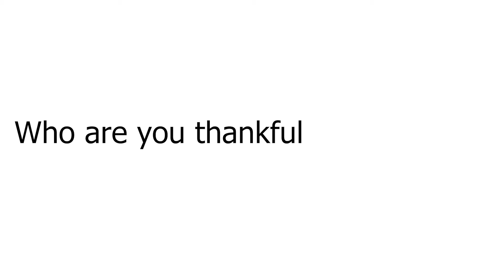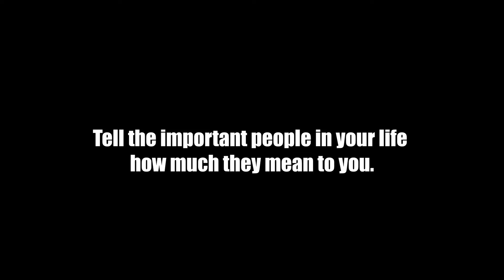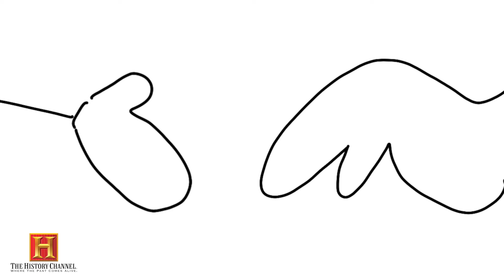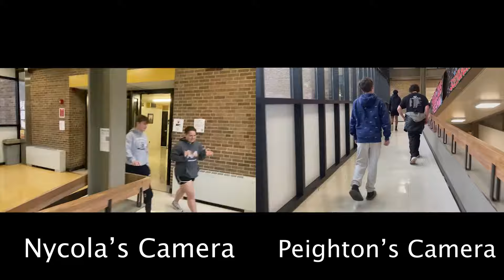Thanksgiving Holiday Broadcast 2024